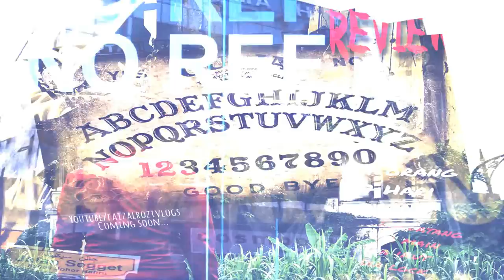Wajah pontianak diperjelaskan & diperlahan jarak dekat ...🔥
Dikongsikan footage review & highlight secara perlahan dan stop motion penampakan pontianak di banglo tg malim perak,(semampu mana yang boleh ya)
Sila tonton video penuh sebelum ini

Gear:Dji osmo zenmuse x3 with z-axis stablizer
Mic :Rode Micro
Drone :Phantom 3 standart
👣Myth
👣Eksplorasi +Paranormal (Haunted)
👣3am Challenge
👣Nostalgia
👣Urban legend